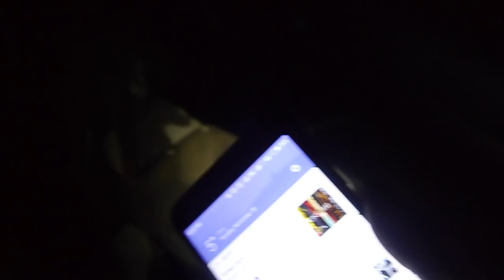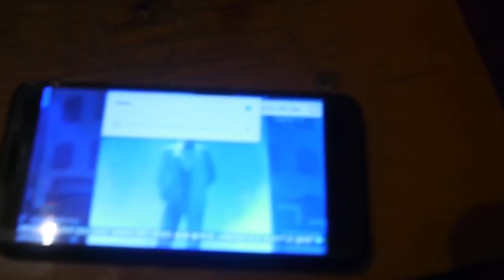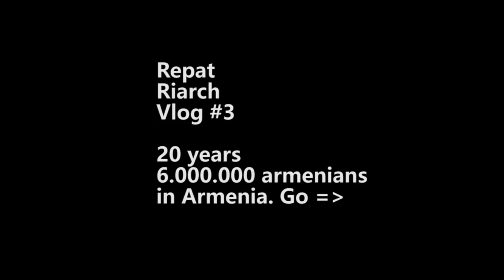VLOG #3 Девочке негде жить в Армении! Натали МультЫк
Сегодня я познакомился с новым другом. Знакомьтесь и вы. Это Натали и она живет в России. Но сейчас она переехала к своей бабушке в Ереван. И, когда мы с Гором поехали менять им стекло, я был просто в шоке. Самый жизнерадостный на свете ребенок живет в доме, который буквально разрушается. Сможем ли мы ей каким-то образом помочь или нет, покажет время. А пока, рад буду вашим комментариям, постараюсь всегда отвечать хотя бы на первые сто!

Если вы не понимаете какие-то части видео на армянском языке, специально для вас мы запустили онлайн-школу армянского языка Tumanyan.Online, где за 3 месяца можно научиться понимать армянскую речь, а также полностью изучить алфавит, читать и писать по-армянски.